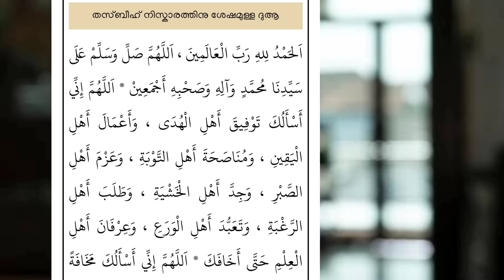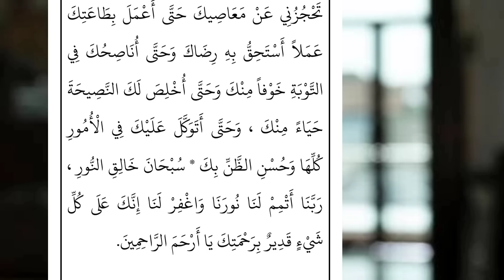തസ്ബീഹ് നിസ്കാരരൂപം പ്രാക്ടിക്കൽ അവതരണവും ദുആയും മഹത്വവും | thasbeeh niskaram | thasbeeh namaskaram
ജീവിതത്തിൽ ഒരു തവണയെങ്കിലും നിർവഹിക്കേണ്ട തസ്ബീഹ് നിസ്കാരരൂപം പ്രാക്ടിക്കൽ അവതരണം| thasbeeh niskaram poorna roopam